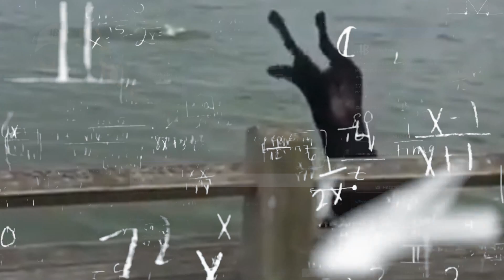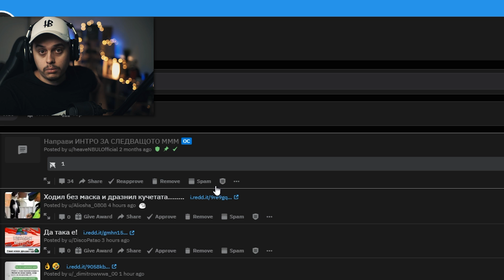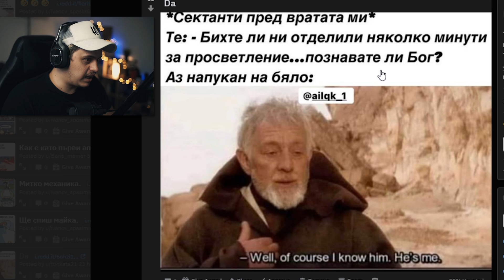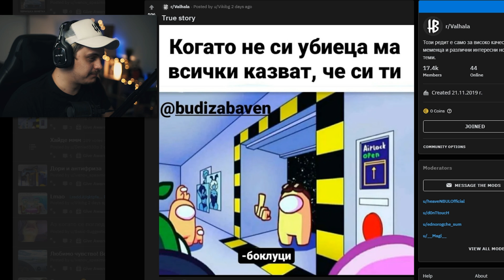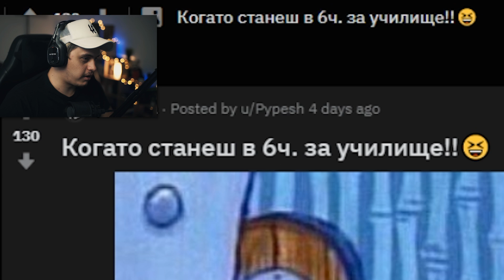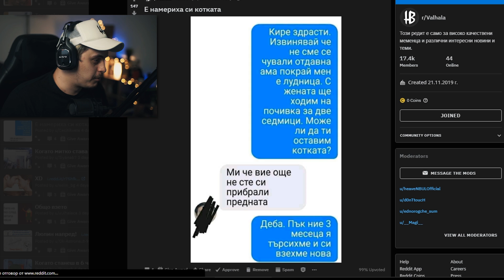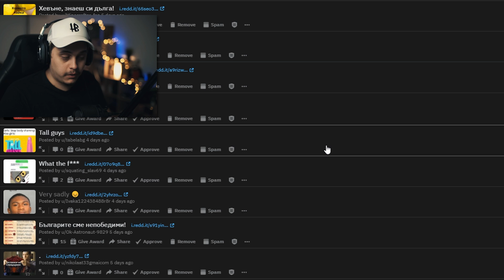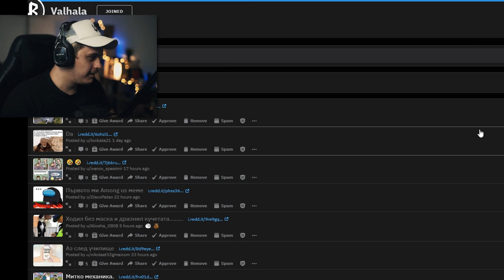НЕ Обясними Инциденти...?!?! *СМЯХ*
🛒 Пазарувайте в с промо КОД - hvn3 за 5% отстъпка ❗
🛒 Пазарувайте в с промо КОД - hvn за от 3 до 6% отстъпка ❗